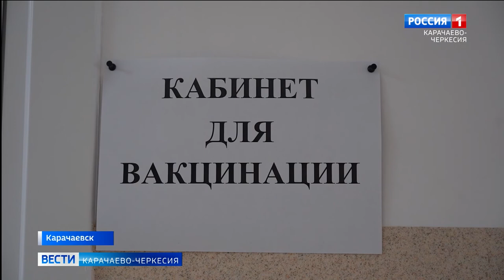В КЧГУ имени Умара Алиева открылся пункт вакцинации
В нашей республике в настоящее время привились более 80000 человек. Для облегчения данной процедуры, во многих районах открываются пункты вакцинации, один из которых появился в КЧГУ имени Умара Алиева